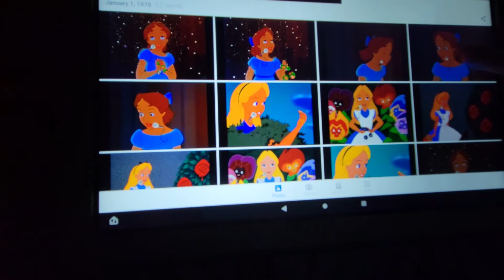July 27, 2022(2)